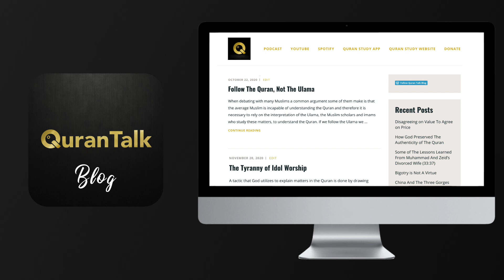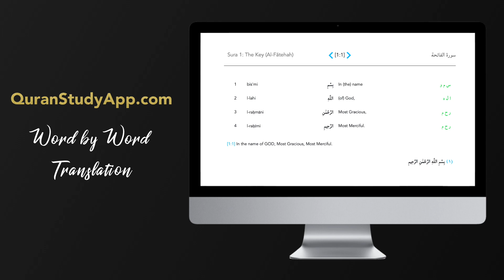Quran Talk - Contrasting Pairs